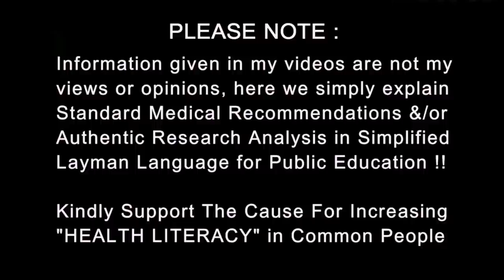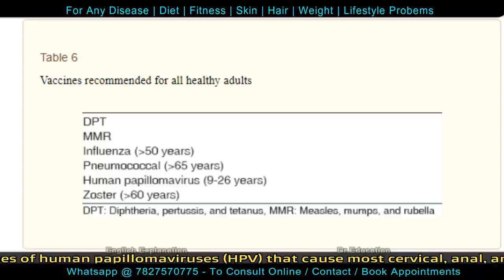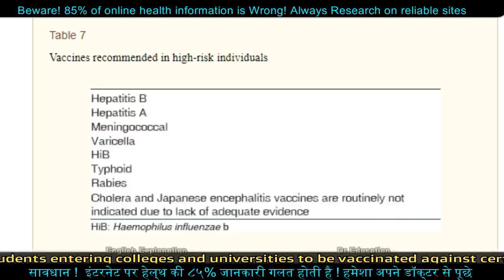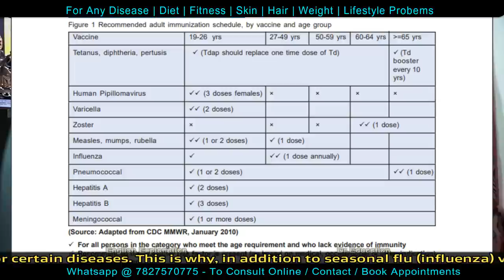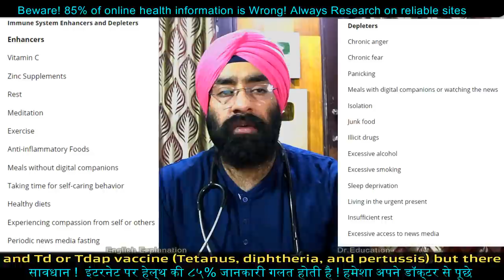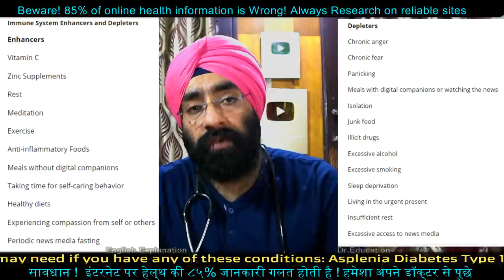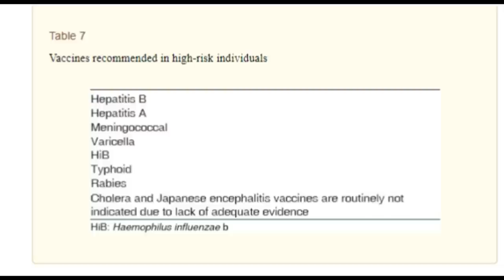Most Important Vaccines for the Elderly | Adult & Old Age Vaccination | Dr.Education Hin + Eng Subs